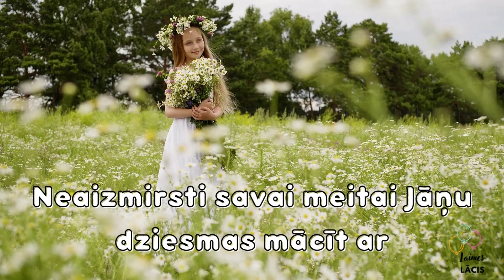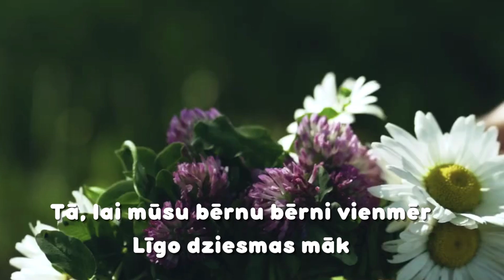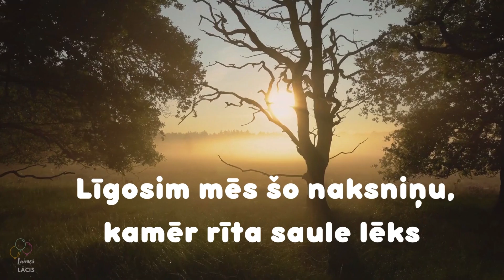Līgo dziesma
Līgo, māmiņ, līgodama, līgo skaisti šovakar...